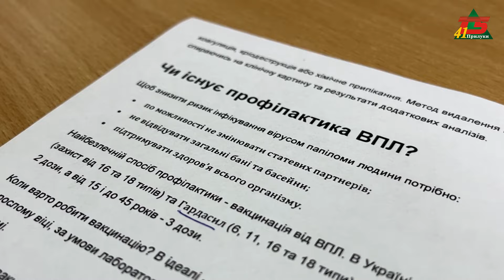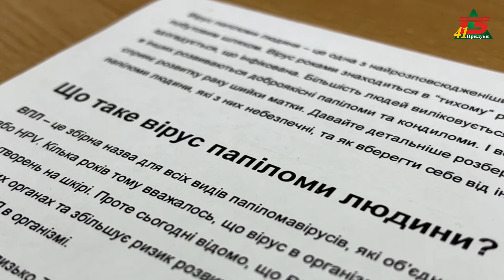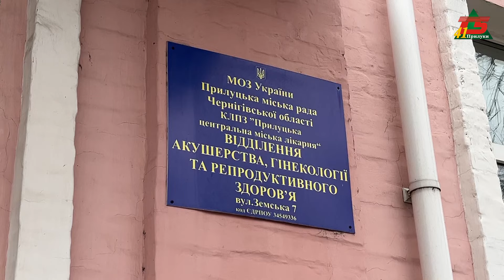Чим небезпечний вірус папіломи людини?